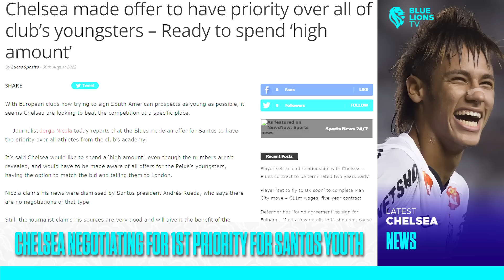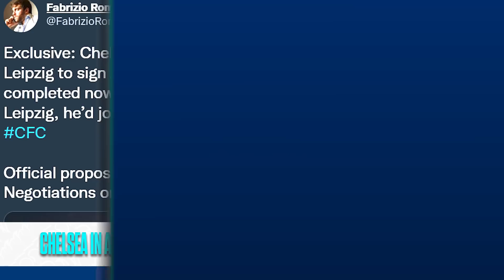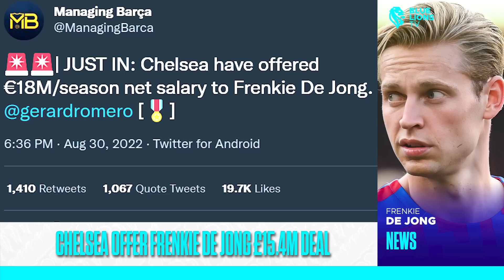BREAKING: CHELSEA TO SIGN 90M GVARDIOL | CHELSEA'S BRAZIL PLANS | HUGE DE JONG OFFER || Chelsea News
In today's latest chelsea news and chelsea fc news, i talk chelsea advance talks for gvardiol as chelsea are set to sign gvardiol. Fofana completes his chelsea move, chelsea make frenkie de jong offer, hudson odoi completes bayer leverkusen loan as well as chelsea looking to strike business with santos fc. All the Latest Chelsea FC News on BlueLionsTV.

TIMESTAMP
Intro 0:00
Chelsea plan Santos FC Deal 0:36
Fofana Officially signs for Chelsea 3:04
Chelsea Close to 90m Gvardiol Deal 4:18
Chelsea Make De Jong Offer 9:01
Hudson-Odoi announced by Leverkusen 10:25

{ CHELSEA 22/23 HOME KIT RANGE : OUT NOW }
Chelsea Home Stadium Shirt ( Normal ) 2022-23